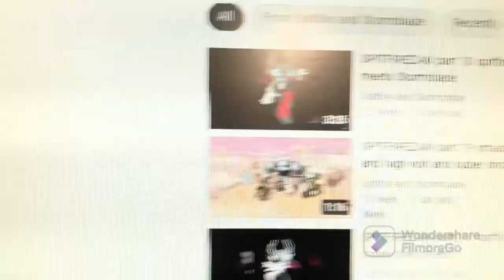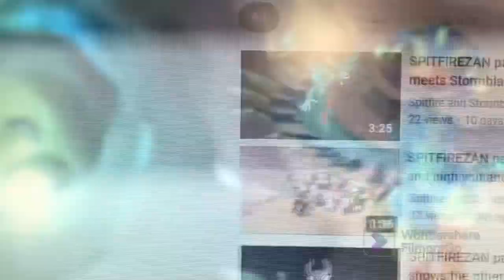Spitfire Aladdin part 19 spitfire and Stormblade conversation and the kiss